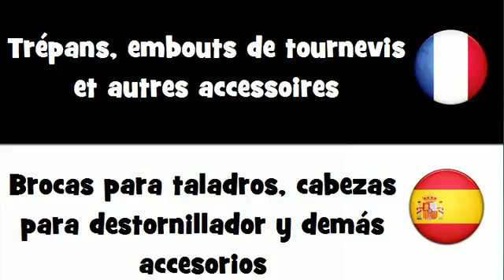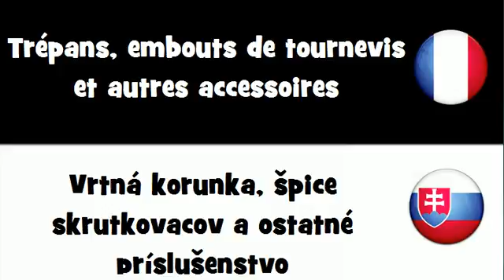Traduction en 20 langues # Trépans, embouts de tournevis et autres accessoires